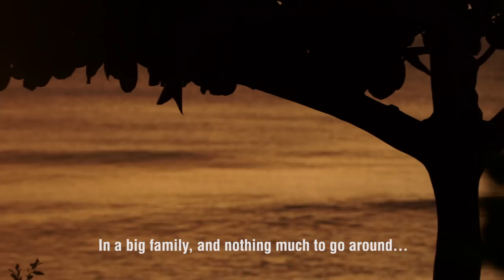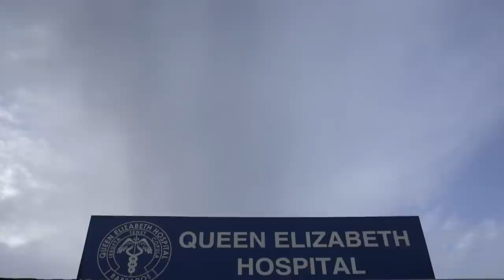Rihanna’s Clara Lionel Foundation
The Clara Lionel Foundation, founded by Rihanna in 2012, seeks to improve lives in global communities through in the areas of health, eduction, arts, and culture.